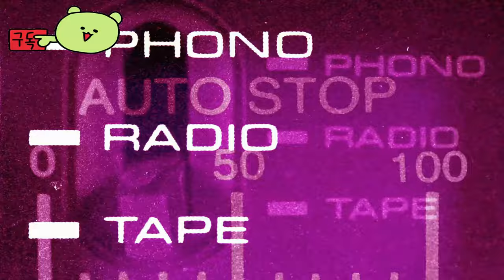길티 기어 스트라이브 ( GUILTY GEAR STRIVE ) 공식 Queen Dizzy 캐릭터 게임 플레이 공개 예고편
💎Price / discount / sum : ₩ 39,900 -50%  = ₩ 19,950

🏆Information💥
25년에 걸친 길티기어의 이야기가 마침내 "길티기어 -스트라이브-"에서 마무리됩니다. 시리즈의 영웅과 악당들의 시련과 고난이 마침내 해결될 것입니다. 모든 것의 끝에 기다리고 있는 놀라운 진실을 발견하세요.

이 예고편에서 시즌 패스 4의 첫 번째 캐릭터인 퀸 디지의 플레이 스타일을 확인해 보세요.

🎀Supported Languages

영어 ✔ ✔ ✔
일본어 ✔ ✔ ✔
간체 중국어 ✔  ✔
중국어 번체 ✔  ✔
프랑스 국민 ✔  ✔
이탈리아 사람 ✔  ✔
독일 사람 ✔  ✔
스페인어 - 스페인 ✔  ✔
한국인 ✔ ✔ ✔

🕹️Game content
Guilty Gear 시리즈에서 개척된 최첨단 2D/3D 하이브리드 그래픽이 "GUILTY GEAR -STRIVE-"에서 다음 단계로 끌어올려졌습니다. 새로운 예술적 방향과 개선된 캐릭터 애니메이션은 지금까지 격투 게임에서 본 어떤 것보다 뛰어납니다!